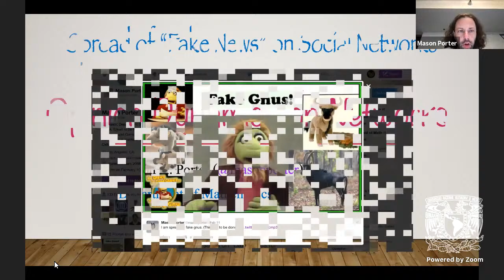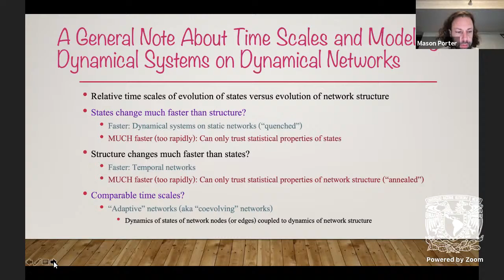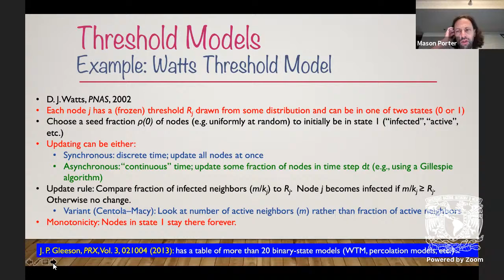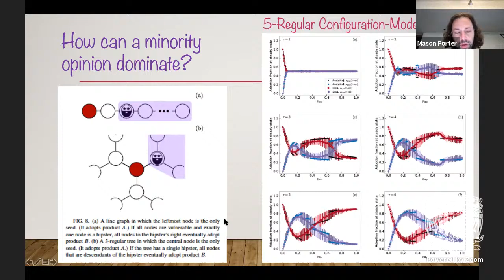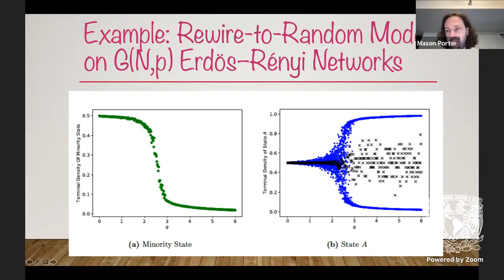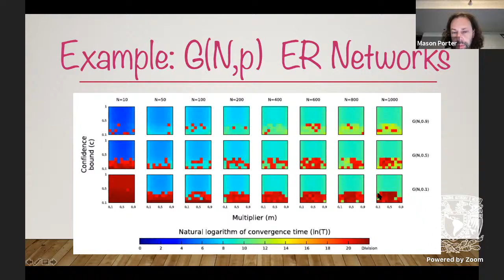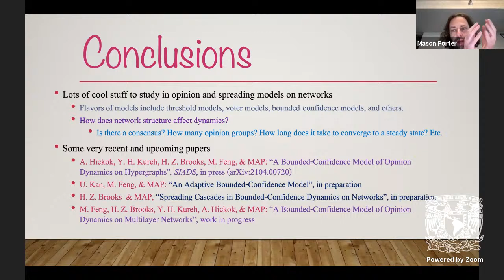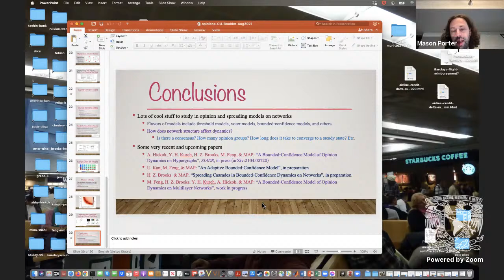Opinion Models and Social Influence on Networks Mason Porter Department of Mathematics, UCLA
Colloquium Virtual Complexity at C3-UNAM
Universities for Science Consortium

Title: Opinion Models and Social Influence on Networks

Mason Porter
Department of Mathematics, UCLA

Abstract: From the spreading of diseases and memes to the development of
opinions and social influence, dynamical processes are influenced heavily
by the networks on which they occur. In this talk, I'll discuss social
influence and opinion models on networks. I'll present a few types of
models --- including threshold models of social contagions, voter models
that coevolve with network structure, and bounded-confidence models with
continuous opinions --- and illustrate how such processes are affected by
the networks on which they occur. I'll also connect these models to
opinion polarization and the development of echo chambers in online social
networks.

Speaker Bio: Mason Porter is a professor in the Department of Mathematics at UCLA.
He earned a B.S. in Applied Mathematics from Caltech in 1998 and a Ph.D.
from the Center for Applied Mathematics at Cornell University in 2002. He
held postdoctoral positions at Georgia Tech, the Mathematical Sciences
Research Institute, and Caltech. He joined the faculty at University of
Oxford in 2007 and moved to UCLA in 2016. Mason is a Fellow of the
American Mathematical Society, American Physical Society, and Society for
Industrial and Applied Mathematics. In recognition of his mentoring of
undergraduate researchers, Mason won the 2017 Council on Undergraduate
Research (CUR) Faculty Mentoring Award in the Advanced Career Category in
the Mathematics and Computer Science Division. Thus far, 24 students have
completed their doctoral degrees under Mason's mentorship, and Mason has alsomentored several postdocs, more than 30 Masters students, and more than 90 undergraduate students on research projects. Mason's research interests lie in theory and (rather diverse) applications of networks, complex systems, and nonlinear systems.